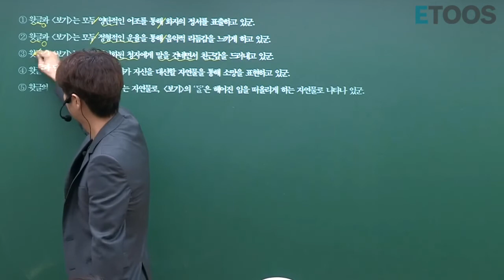[이투스]국어_신영균쌤_책상아, 안경아~ 내 말 들려?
여러분~
혹시 공부를 하다가
'의인화된 청자에게 말을 건넨다는 것'이
무슨 뜻인지 궁금하셨다구요~?

이 영상을 보면
무슨 뜻인지 바~~로~~~!
이해하실 수 있을거에요~ㅎㅎ